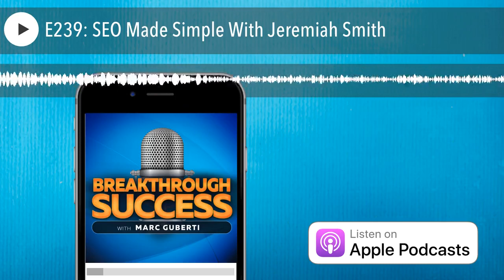E239: SEO Made Simple With Jeremiah Smith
Jeremiah Smith is the President, CEO, and part-owner of SimpleTiger LLC, an SEO agency that delivers extraordinary results for its clients. He’s delivered several speaking engagements on the topics of SEO and digital marketing for a variety of companies including NCR and Comcast and was asked to teach Digital Marketing to senior-level students pursuing marketing degrees at The University of South Florida.

Quotes To Remember:

“SEO is very slow but it carriers a whole lot of power and a whole lot of weight.”

“There is always gonna be competition for keywords.”

“Your content is that bridge that bridges people from the top of the funnel to the middle of the funnel.”

“I don’t think it makes sense to go back and look at blog articles and say ‘We should optimize these for the SEO perspective.’ I would optimize them from a value perspective.”

“Value comes first. Optimization comes second.”

“Link building is still important but definitely not as important as engagement.”

What You’ll Learn:

How to Speed-up SEO Results
Creating New Content vs. Optimizing Old Content
Getting More Backlinks for Your Content

Key Links From The Show:

Jeremiah’s Site

The Anatomy of SEO | A simple guide for SaaS Companies

Breakthrough Success Episode 16: Marketing Like A Pro With Seth Godin

Tribes by Seth Godin

Purple Cow by Seth Godin